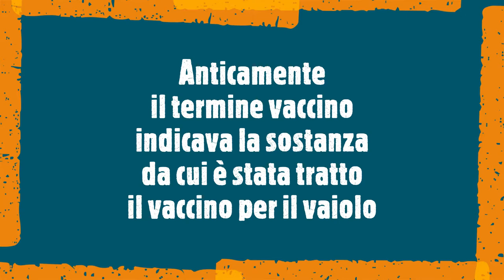Qual è l'origine del termine vaccino